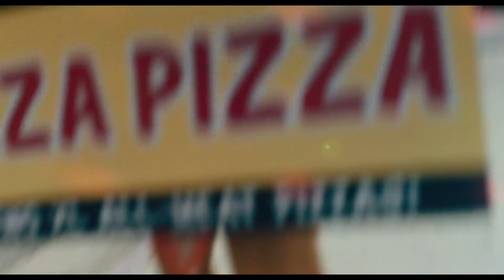Что случилось с Wasabi в ТОИ 4?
All characters and trademarks belong to their original owners.